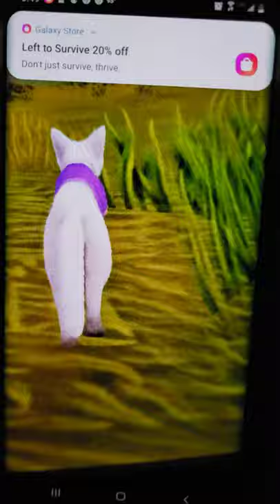I grow up my baby fox